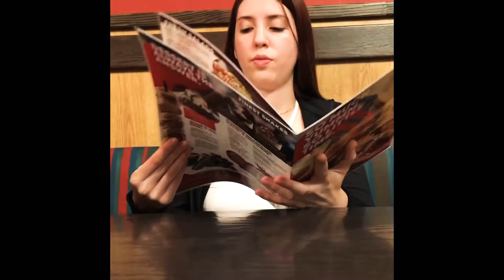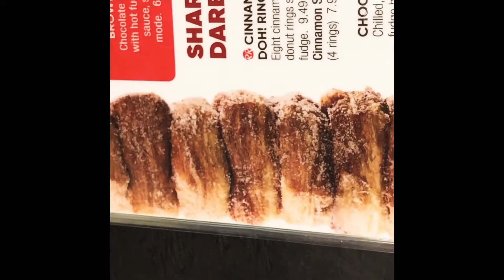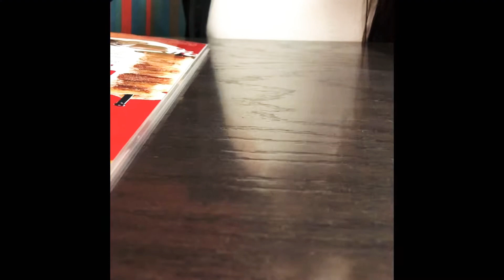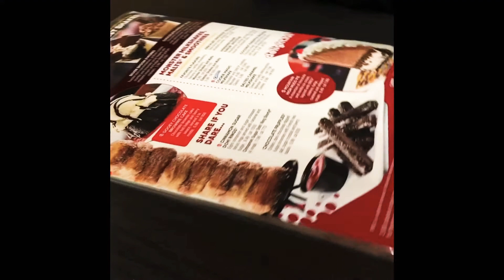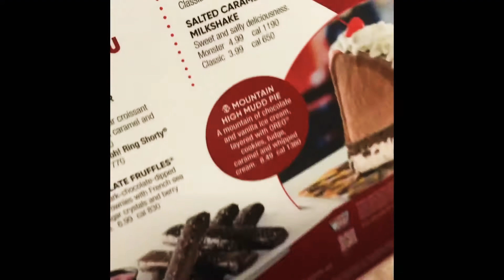Red Robins Muk Bang part2 w/ Erika “the dessert was life”!